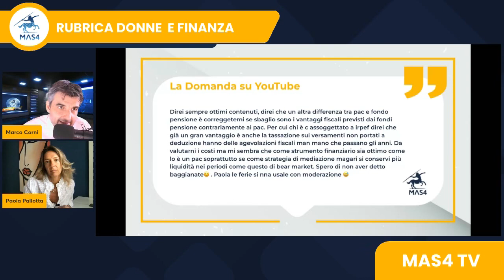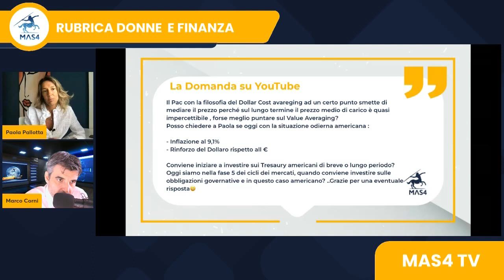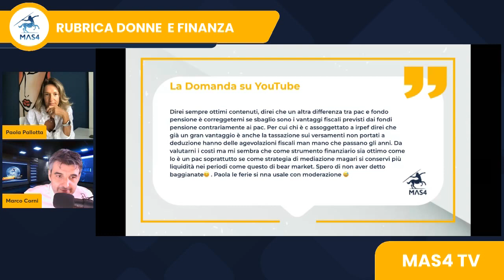In questa fase del ciclo economico è giusto investire in obbligazioni governative?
Nella rubrica Donne e Finanza di oggi, abbiamo chiesto a Paola Pallotta di rispondere a due commenti su YouTube. Nel primo ci hanno chiesto se conviene iniziare a investire sui Treasury americani di breve o lungo periodo e, rispetto alla fase del ciclo che stiamo vivendo, quanto convenga investire in obbligazioni governative e nel secondo ci hanno chiesto di parlare dei vantaggi fiscali del fondo pensione rispetto.
Ecco le risposte di Paola